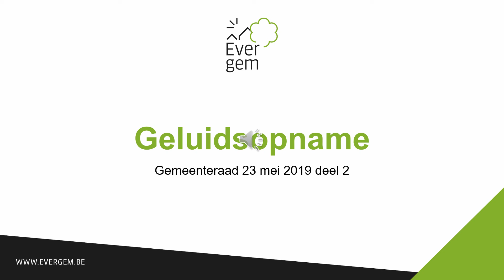Geluidsopname gemeenteraad 23 mei 2019 - deel 2